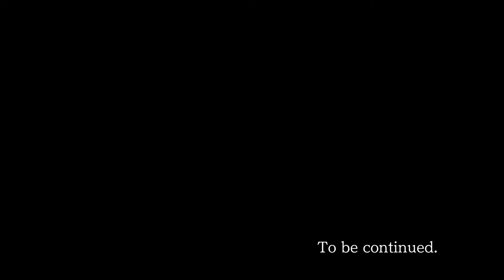Phoenix Wright: Ace Attorney - Part 9: Pizza Break | CLOWNSVILLE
Who ordered the duck?